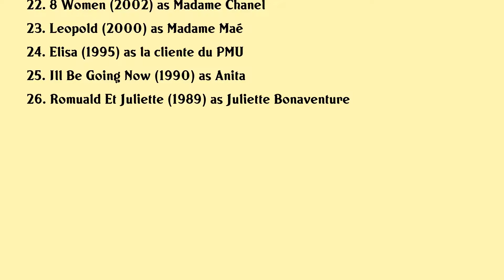Firmine Richard Movies list Firmine Richard| Filmography of Firmine Richard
Firmine Richard Full Movies List Filmography of Firmine Richard

Latest movies of Firmine Richard are:

1. Retirement Home
2. T Gros
3. Un Monde Sans Rap
4. Let It Snow
5. Dieumerci
6. The Roommates Party
7. A Change Of Heart
8. Serial Teachers 2
9. Rosenn
10. Bowling
11. Solitudes
12. Les Tribulations Dune Caissiere
13. A Happy Event
14. I Love You Very Much
15. The First Star
16. Hunting And Gathering
17. Vous Etes De La Police
18. Trivial
19. In Your Dreams
20. Courrier Du Coeur

Complete list of movies acted by Firmine Richard are in this video.

Please Comment down your favorite movie of Firmine Richard